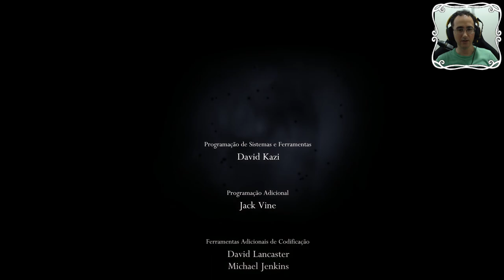Hollow Knight Lightbringer Final - Radiancia e Cavaleiro Vazio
E ai clan, voltando a jogar hollow knight, mod Lightbringer , onde o cavaleiro atira lanças com menos dano.

Terminamos o jogo e fizemos o final bom. Enfrentamos o cavaleiro vazio e a Radiancia

Instalamos o gerenciador de mods via Discord, feito por fans.

Programas Utilizados
GeForce Experience
DaVinci Resolve
Pazera
OBS Studio

Titulo: Hollow Knight Lightbringer Final